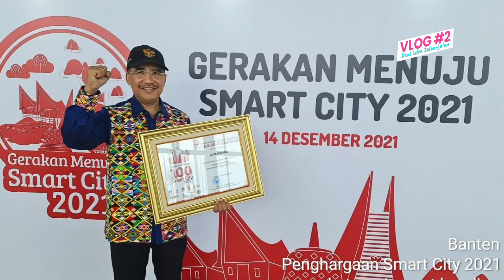🔥🔥 Dewi Leba Kritik Pedas Walikota Kupang